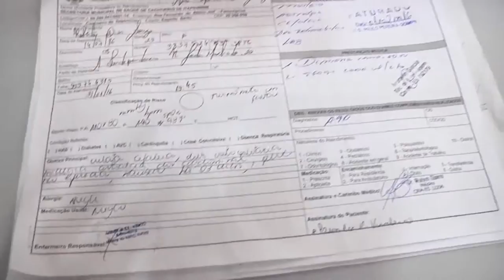Hospital Infantil de Cachoeiro alerta para Prevenção